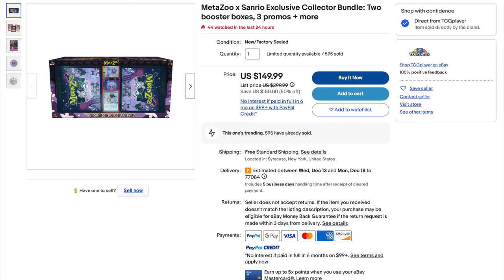$140 MetaZoo Hello Kitty Boxes Drop to $69.69 in 1HR | Alpha Investments